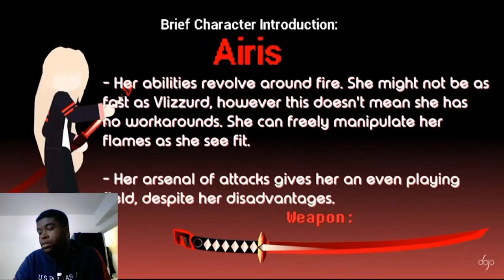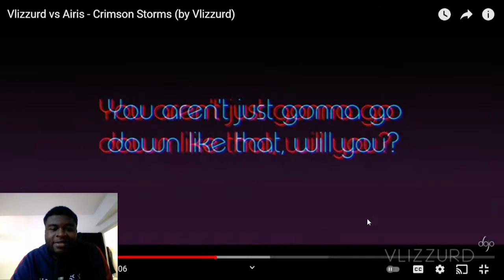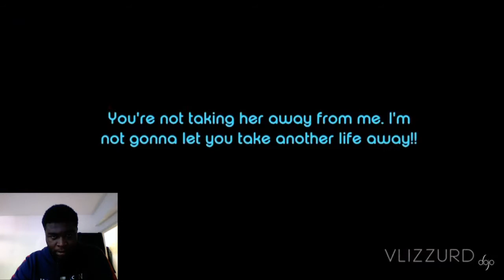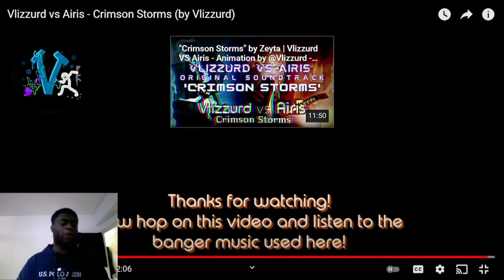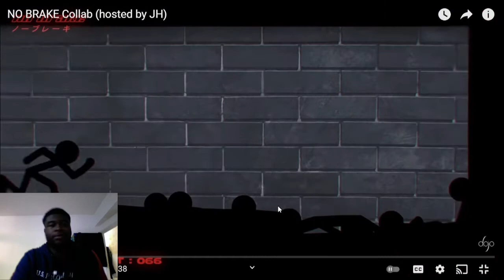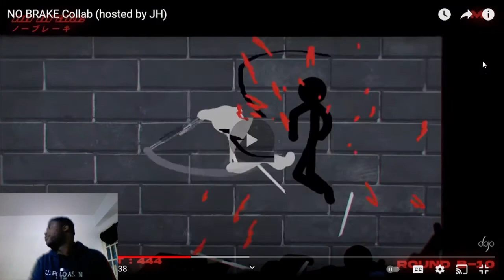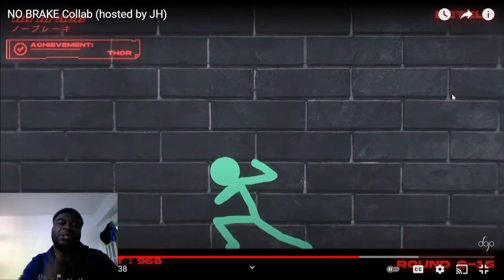Vlizzurd vs Airis - Crimson Storms /NO BRAKE Collab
show the love for my videos